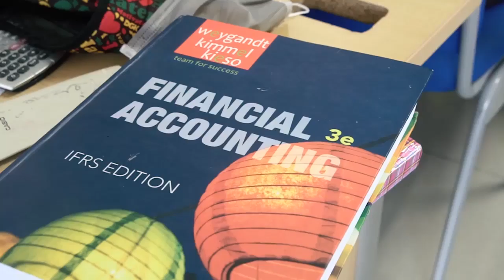Akademi Istri Sholehah